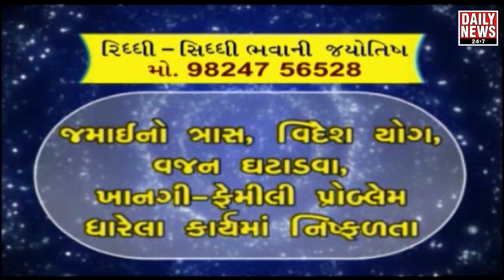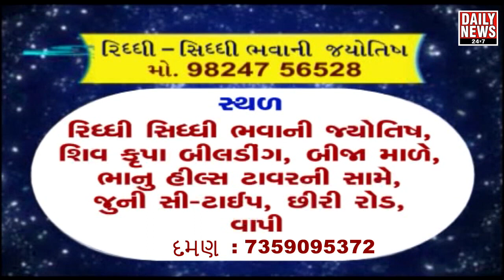पितृओ के मोक्षार्थ हेतु श्रीमद भगवत कथा का आयोजन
बापासिताराम सेवा परिवार के सहयोगएवं ग्रामजनों द्वारा पितृओ के मोक्षार्थ हेतु श्रीमद भगवत कथा का आयोजन